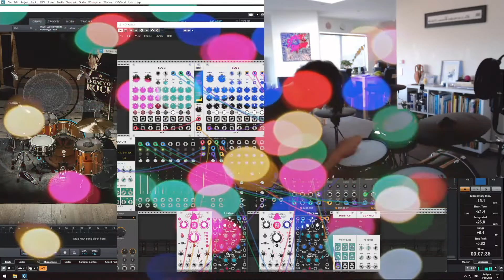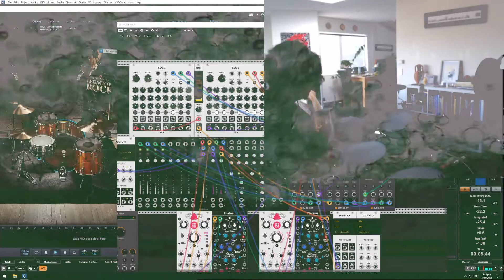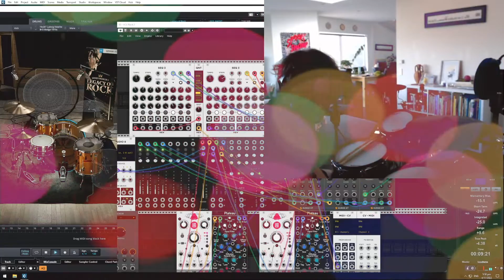6/8noodles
noodling and off the beat...